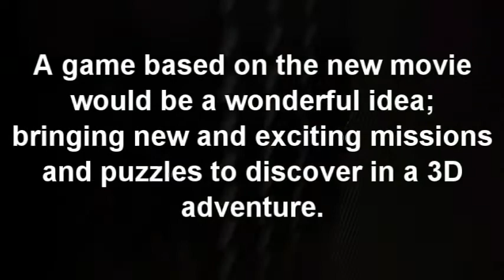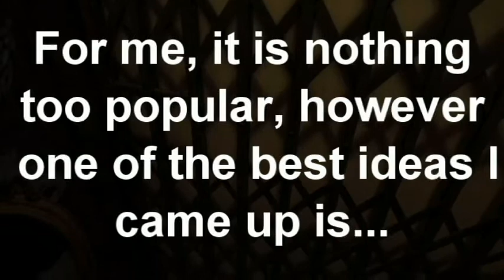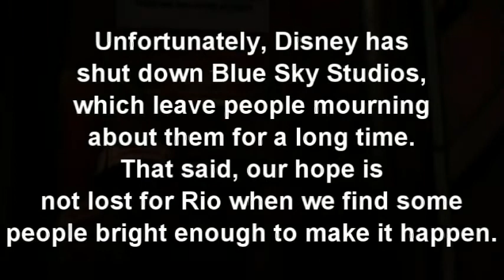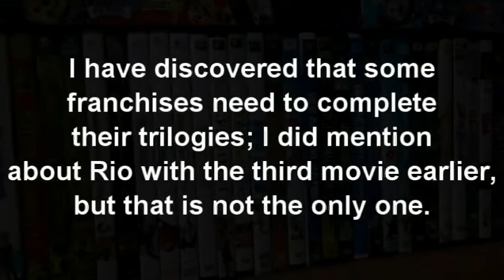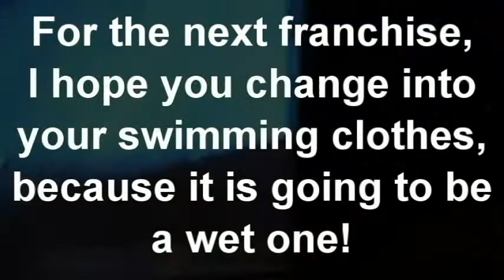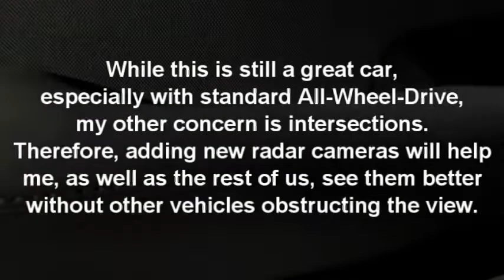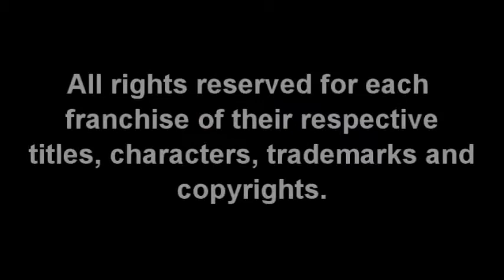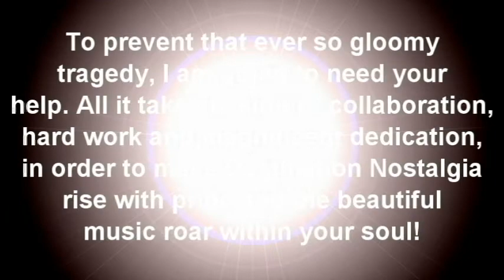Top 10 Franchises In The Near Future To Bring Back Destination Nostalgia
Hello and welcome to T.M.P/CL Studios! This presentation guides you for the help of Tyler Miller and the restoration of Destination Nostalgia with the top ten franchises he wishes to see more in the near future! By the end, it will be your turn to tell us what other franchises you wished for. Hope you enjoy!

One of the pieces of music used:
Track: Melody Of My Dreams

*Any negative, inappropriate, confrontational or explicit comments are strictly prohibited by law of T.M.P Comment Wise.

2021 T.M.P CyberLink Inc.